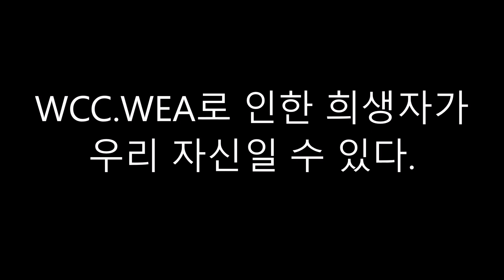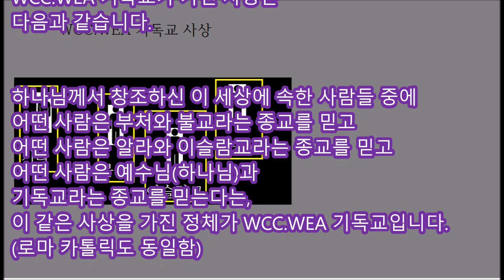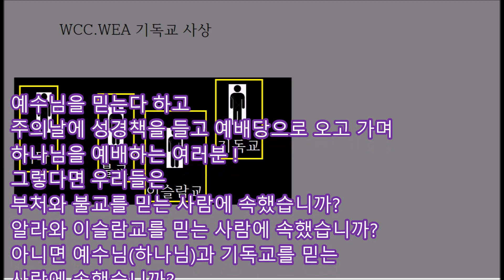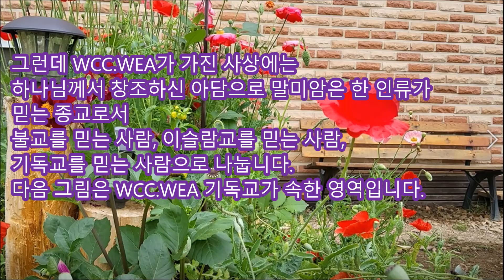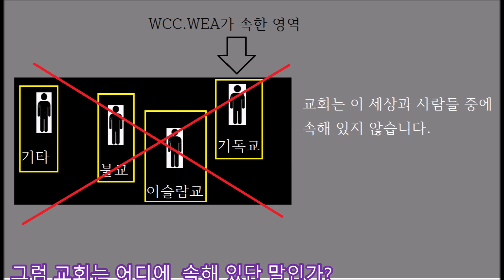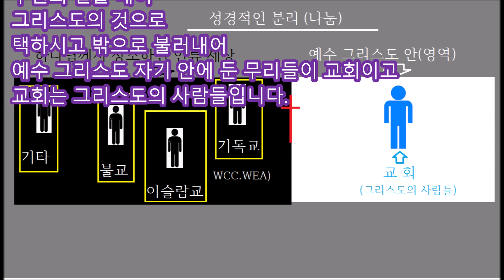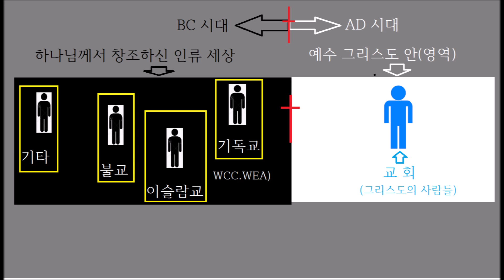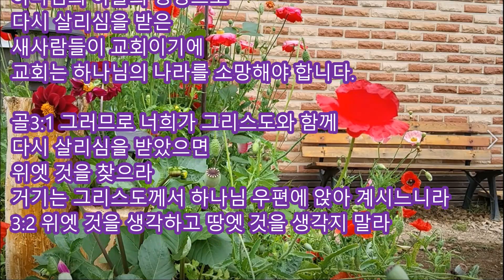WCC. WEA로 인한 희생자가 우리 자신일 수 있다